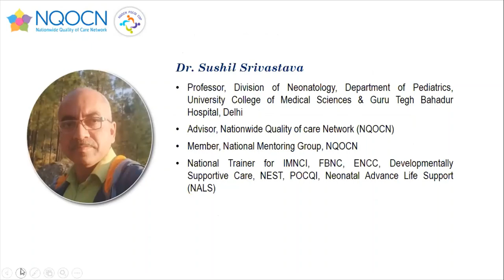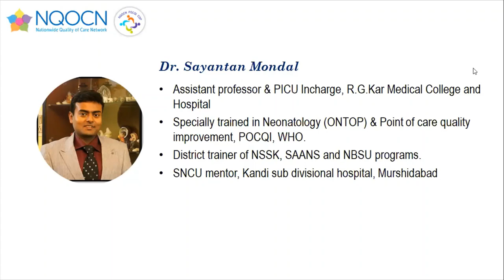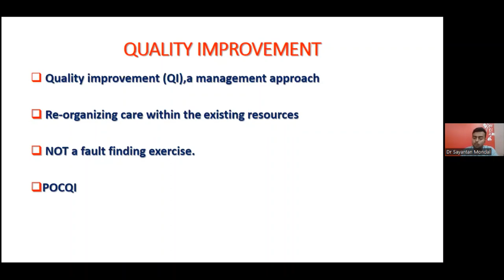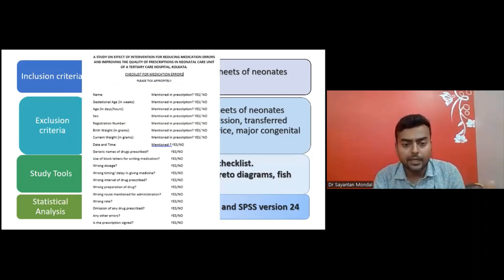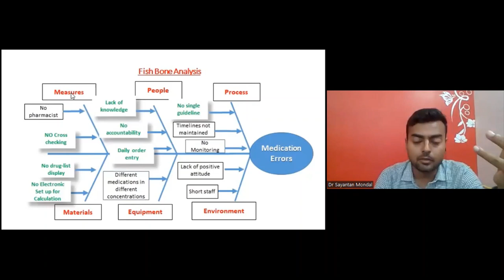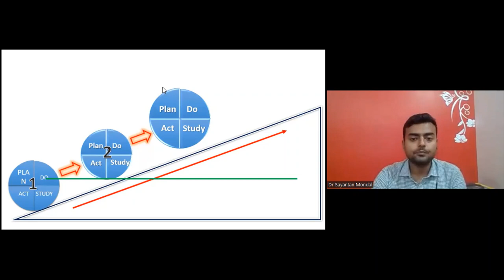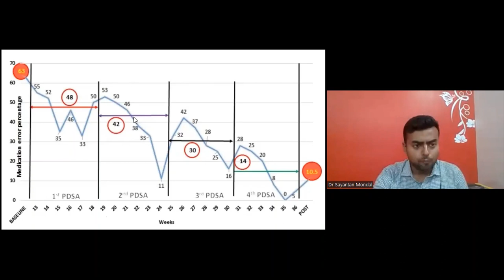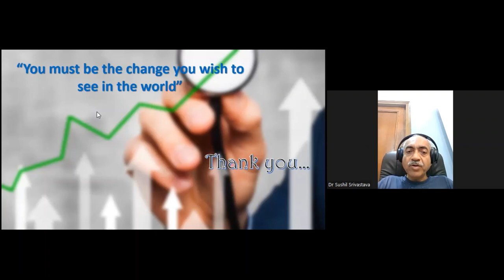Author's Speak Session by Dr. Asim Mallick & team on Feb 27, 2023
Author's Speak Session by Dr. Asim Mallick, Dr. Sayantan Mondal, and team their published article in BMJOQ-SA edition titled "An initiative to reduce medication errors in neonatal care unit of a tertiary care hospital, Kolkata, West Bengal: a quality improvement report"